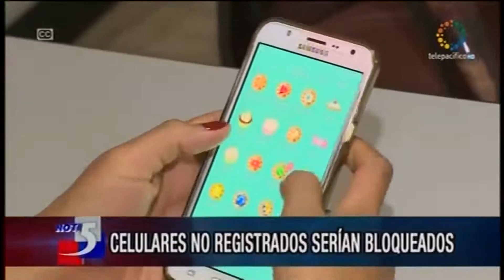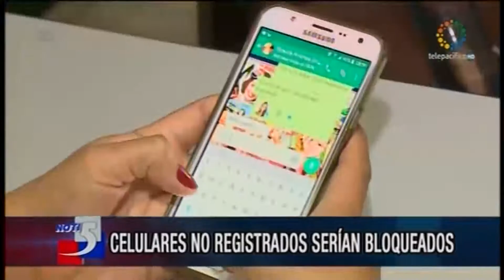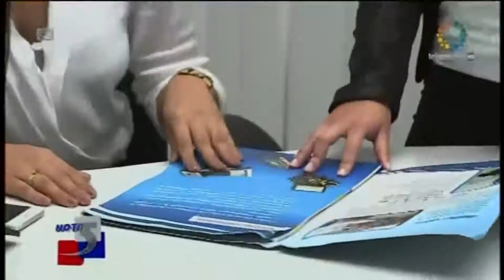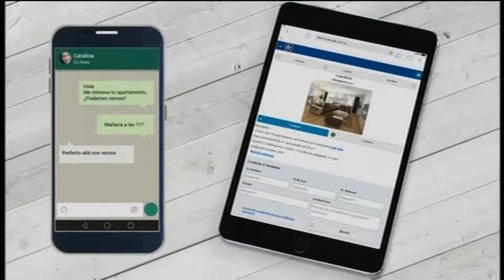Noticiero Noti5 Martes 2 de Mayo de 2017